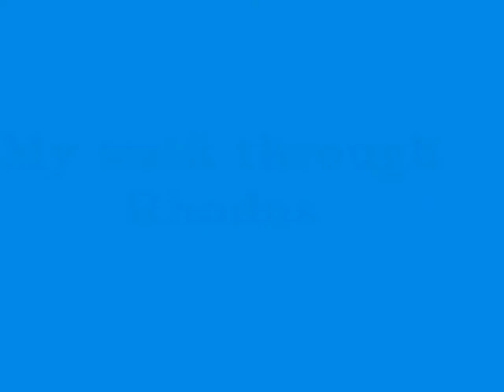My walk in Rhodos - June 2014